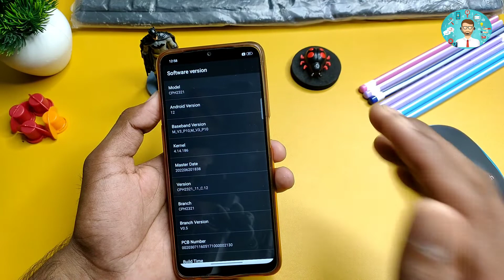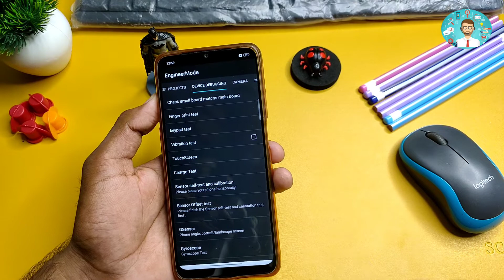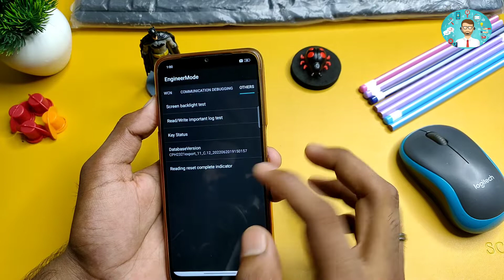Oppo A53 Hard Reset Forgot Password Without PC | CPH 2127 Remove Phone Lock | New Update 100%Working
Today in this video I have shown you how to unlock pattern lock, pin lock, password lock, And FRP Lock your Oppo A53 CPH 2127 Without any Paid tool if You have forgotten the password of your Oppo A53 CPH 2127 Just Follow my Steps to Get Unlock You Phone Without Going to Any Service Center or Any Mobile Shope.

From :- Patna Bihar (India)technicaltanty